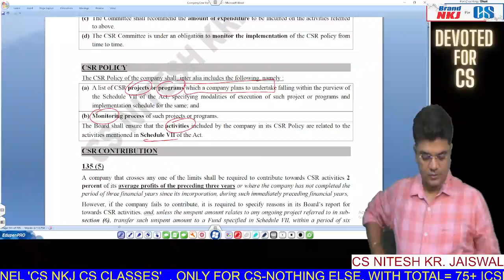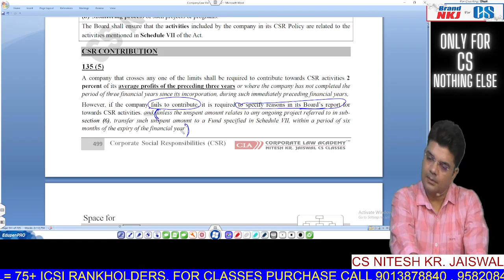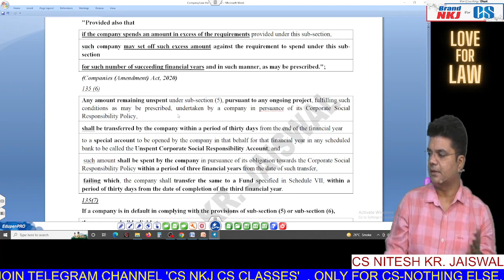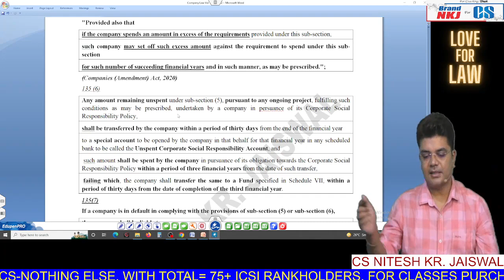CSR CONTRIBUTION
CS NKJ CS CLASSES is India’s No.1 Coaching Institute for CS Courses.

The Only Coaching Institute which is "ONLY FOR CS NOTHING ELSE" csnkjcsclasses .

1. Enquiry & Admission - SONIA MAM   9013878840
2. CS EXECUTIVE - Incharge  Komal Mam (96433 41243)
3. CSEET - Incharge Renu Mam (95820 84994)

App Name - CS NKJ CS CLASSES
App Org. Code - vviee
Mobile Application

1. 🟢💚 Whatsapp Channel 💚🟢
   (Join Now! our What'sapp Channel for Daily Schedule & other Updates)
CS NKJ CS CLASSES Official Channel

  CS Nitesh Kr. Jaiswal @ Personal ~ Channel

2.  🔴❤ Youtube Channel ❤🔴

3. 🟪💜INSTAGRAM💜🟪

 / csnkjcsclasses

 / cs_nitesh_kr_jaiswal

4. 🔵🟦💙 FACEBOOK 💙🟦🔵(Add friend & LIKE the page)

 / niteshkr.jaiswalcsclassesiv

5. ⚫⬛🖤 TWITTER 🖤⬛⚫ (Follow & On Notification)

6. 🔷🔹💙 TELEGRAM💙🔹🔷

7. Visit Our  "Website" for any other details

About CS Nitesh Kr. Jaiswal Sir :-
1️⃣ - CS Nitesh Kr. Jaiswal Sir is No.1 Law faculty having teaching experience of 14+ years in CS Course & taught more than 16,000 CS Students.

  CS Executive :- 👉
  ➡ Company Law & Practice
  ➡ Setting Up of Business, Industrial & labour Laws
  ➡ Jurisprudence, Interpretation AND General Laws
  ➡ Securities Laws & Capital Markets
  ➡ Economics, Business & Commercial Laws

  CS Professional :-
  ➡ Corporate Restructuring and Insolvency
  ➡ Drafting, Appearances & Pleadings
  ➡ Secretarial Audit & Due Diligence

2️⃣ - He is popularly known as the CS NKJ Sir (King of Law).
3️⃣ - Fellow Company Secretary of ICSI.
4️⃣ - Chief Guest speaker at Seminars of various organisations including "ICAI".
5️⃣ - The Only Teacher who teaches  "CONCEPT + LINE by LINE" .
6️⃣ - Awarded with ''Best Project Presenter Award" By ICSI.
7️⃣ - Awarded with ''Best MSOPian Award" By ICSI.
8️⃣ - Awarded with ''Best Teacher Award".
9️⃣ - The Owner of "Nitesh Kumar & co."  &  "CS NKJ CS CLASSES" (No.1 Coaching Institute of Company Secretary Students).

CS NKJ CS CLASSES has provided the highest result with 75 All India Rankers at all levels of CS.

CS NKJ CS CLASSES  - The Only Coaching which is 100% Devoted to CS Students. ONLY FOR CS NOTHING ELSE.